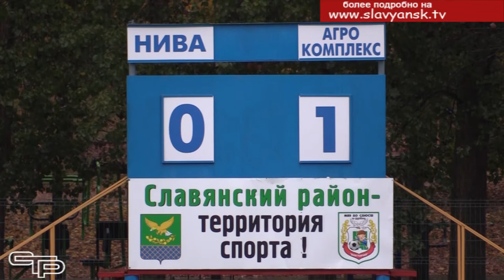Праздник футбола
Футбол – это самый популярный и массовый  вид спорта как в Краснодарском крае, так и во всей стране. Представители разных профессий после напряженных трудовых будней  надевают форму своей команды и  выходят на футбольное поле, чтобы побороться за победу. И когда эта победа приходит – ничто не может сравниться с этим чувством радости от успешно проведенной игры